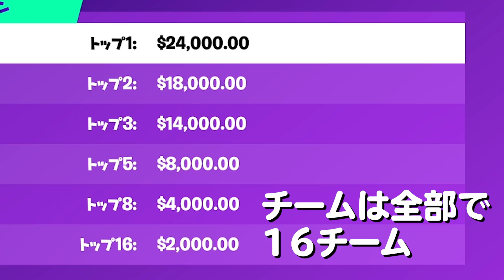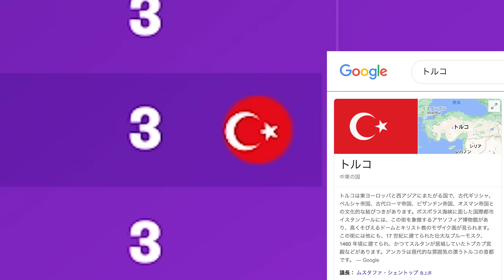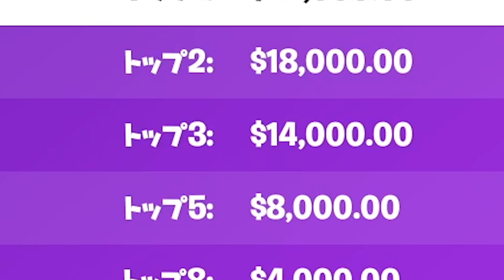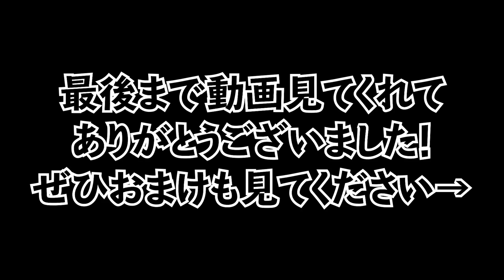賞金240万円をかけたフォートナイトの大会がやばすぎるwww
この大会普通じゃ戦えない方々を戦うことができてマジで面白かったwww

なんだかんだしょうじさんと2人でフォートナイト するのめっちゃ久しぶりだと思う。

リプレイ消えていいサムネイルが撮影できなかったです😂😂😂